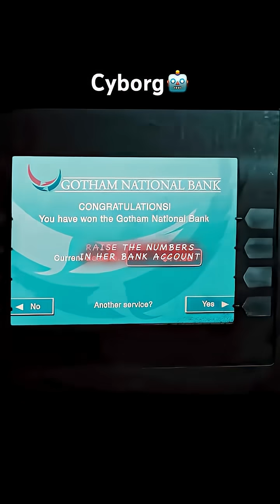The Real-Life Cyborgs Among Us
You might not realize it, but real-life cyborgs are already here. We're talking pacemakers, cochlear implants, and other tech that merges with the human body to improve lives. See how modern medicine is turning people into cyborgs.